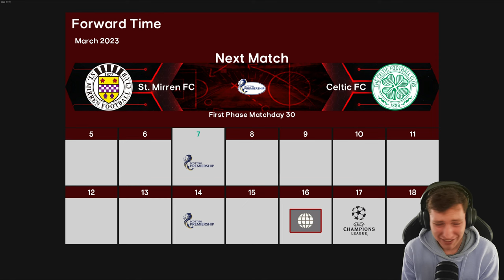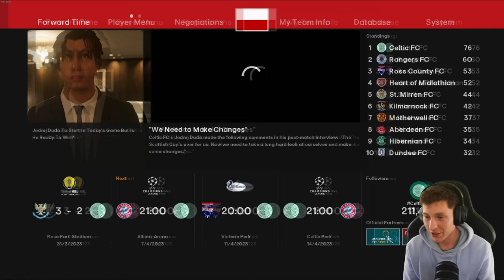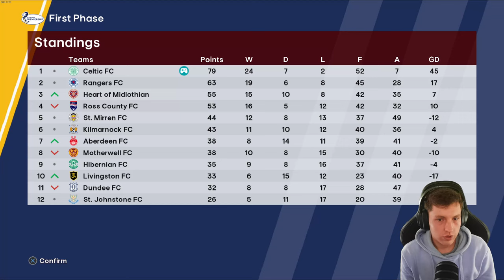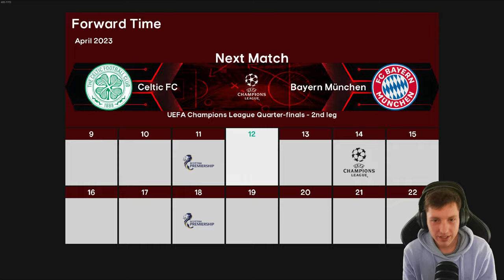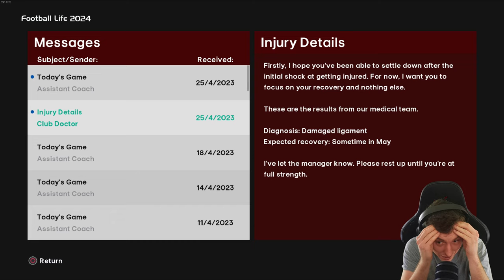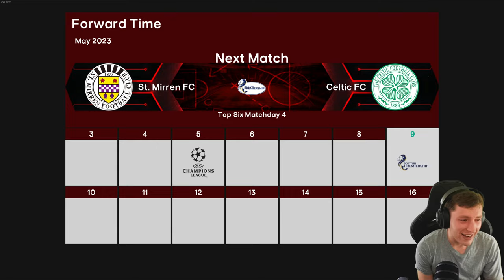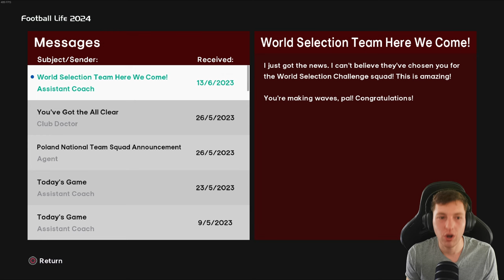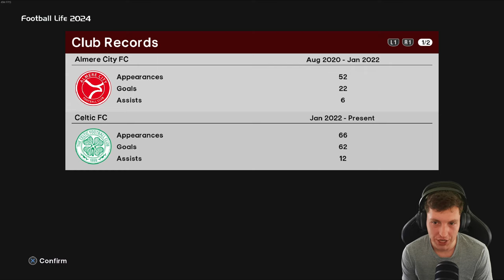SCOTTISH CUP FINAL DRAMA... 😱 | Football Life 2024 | Be A Legend | Episode #17